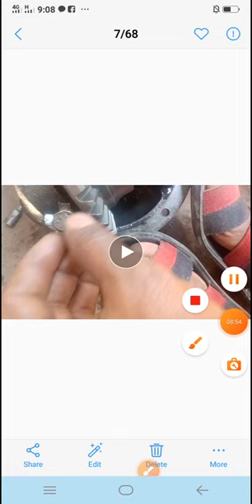how to rapering Lo geer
How to fitting Lo geer
Kara peyen feting